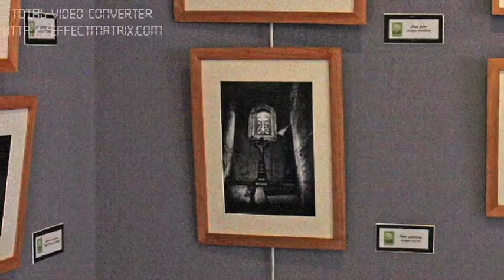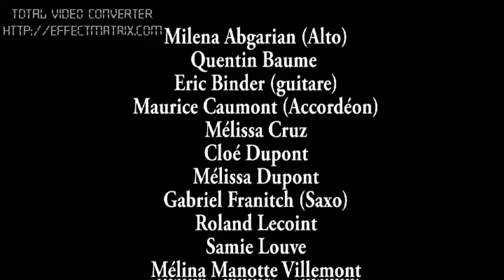Remise des prix concours Paroles de Poètes 06/12/2014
REMISE DES PRIX du concours d'écriture 2014 à Jurançon (64)
Association Paroles de Poètes
86 participants, de 8 à 97 ans, de 18 pays à travers le monde

154 textes dont 102 poèmes
& 14 prix remis par le jury dans 4 catégories (Prose française / Poésie française / Prose francophone / Poésie francophone)

14 acteurs, lecteurs & musiciens :
Milena Abgarian (Alto),Quentin Baume, Eric Binder (guitare), Maurice Caumont (Accordéon),  Mélissa Cruz, Cloé Dupont, Mélissa Dupont, Gabriel Franitch (Saxo), Roland Lecoint, Samie Louve, Mélina Manotte Villemont, Sébastien Morand, Cathy Segria, Patrice Yann (guitare)

Thème : La tolérance

Un recueil recensant les 10 textes les mieux notés dans les 4 catégories a également été édité ; il est disponible sur demande.

Paroles de Poètes est une association ouverte à tous qui a pour objectif de promouvoir et partager l'amour des mots et de la poésie.

Vidéo réalisée par nos amis de l'Espace Publique Numérique de Jurançon (64).